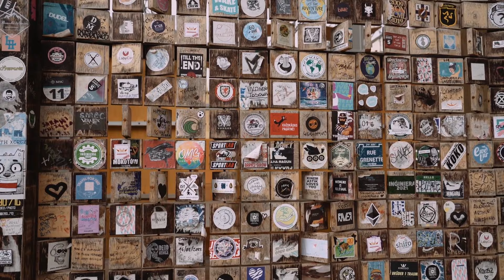Malta: Five Best Lifestyle Tips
5 Malta Lifestyle Secrets & 2 Things You Should Beware of. In this video, I'm sharing my top 5 insider tips to help you live like a local in Malta. From must-visit sites to hidden beaches and cultural experiences you won't find in guidebooks. But I'll also mention two potential negatives to be aware of before moving to Malta. So, watch till the end! As someone born and raised on the island who has now lived abroad for over 15 years, I hope these tips help you maximise your Maltese experience.
# Find Your Freedom and Choose Where You Belong

❤️ How to make MOVING to another country a SUCCESS.

Trafford’s journey started in 1986 when I ventured into the business world at the tender age of 18. Since then, I've co-founded multiple businesses in various countries, Malta, Latvia, Portugal, China, Hong Kong, Cyprus, Montenegro, Vietnam & Singapore. Giving me in-depth knowledge of setting up & operating a business in various jurisdictions

The sectors spanned from retail, importation & distribution, property development, residential & commercial property investments, shopping mall, residency & citizenship by investment on a B2B & B2C level. This diverse spectrum of industries & jurisdictions has given me a broad insight into the international business world.

During the 2008 financial crisis, I took the bold decision to turn East to attract wealthy investors to the European property market. Since this date, my team & I have offered fast, efficient, transparent, professional advice to thousands of families who successfully achieved permanent residency or citizenship worldwide.

I emphasise with clients since I passed through the experience first-hand, leaving my home country & relocating to Portugal. Also spent time in Latvia & Cyprus before moving to Beijing. Now I spend most of my time between Coimbra, Singapore & Ho Chi Minh City, Vietnam.

I understand the meaning of moving from one country to another, the bureaucracy involved, & most of all the heartache when working with the wrong partner or lawyer. However, I know how choosing the right partner will save you time, money and, above all, many sleepless nights,

I know the limitations of a less desirable passport, being married to an Asian woman. The travel restrictions we face as a family. My passport takes me to over 180 countries visa-free, whereas my wife's is limited to 52 destinations. This is the reason why I strongly believe in a... A world without borders!

In 2020, I co-founded Portico & Bridge  - A boutique direct-to-client firm that assists High & Ultra Net Worth Individuals to secure their family's future and generational wealth through Residency or Citizenship by Investment opportunities across the globe.

We offer:
• Malta Permanent Residency Program (AKM Millo -21)
• Malta - Naturalisation for Exceptional Services by Direct Investment (AKM Millo -21)
• Portugal - Golden Residency Visa
• Greece - Golden residency Visa
• Cyprus - Permanent Residency
• Grenada - Citizenship
• St.Kitts & Nevis - Citizenship
• Domenica - Citizenship
• Antigua & Barbuda - Citizenship
• St Lucia - Citizenship
• Turkey - Citizenship
• EB5 & E2

Trust – Integrity and Transparency.